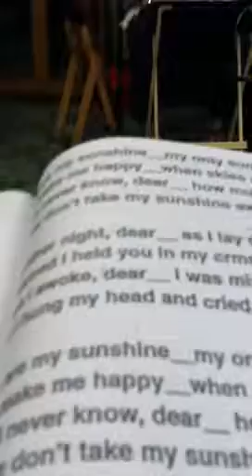Joe, Jim and Jan